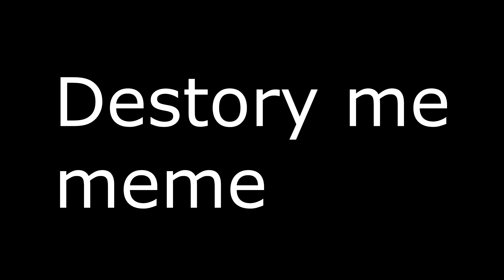Destroy me | vent meme *TW*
life sucks atm, sry